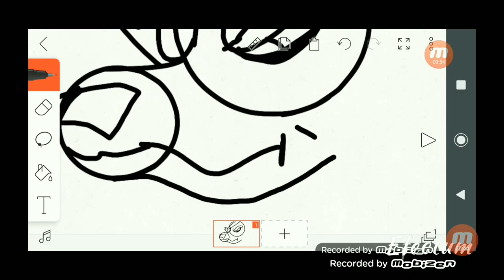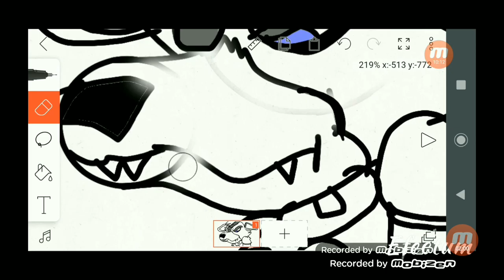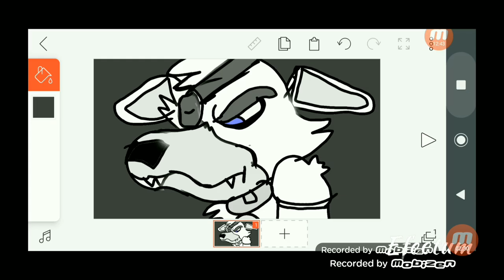(Speed Paint)pedory Fan ART